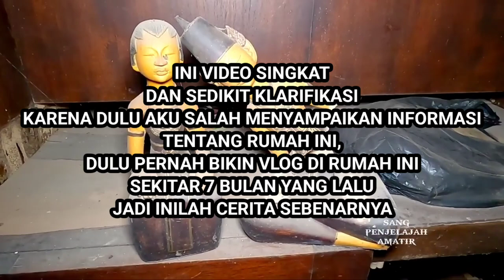KLARIFIKASI RUMAH MEWAH TAHUN 1990 TERBENGKALAI BESERTA ISINYA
Terimakasih buat kalian semua yang udah nonton video ini

untuk pengajuan sesuatu bisa langsung hubungi instgaram di bawah

sang_penjelajah_amatir